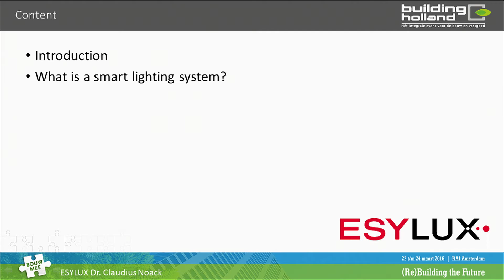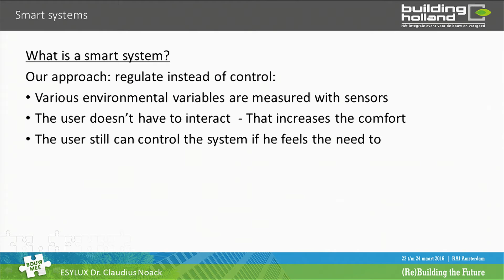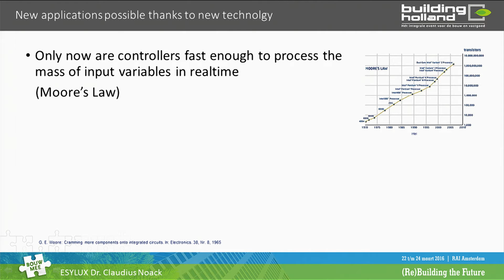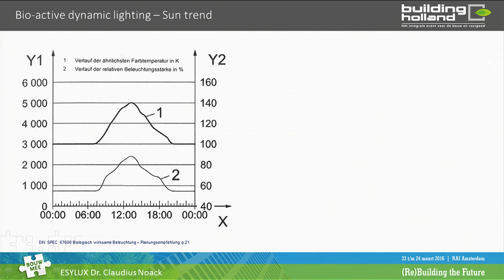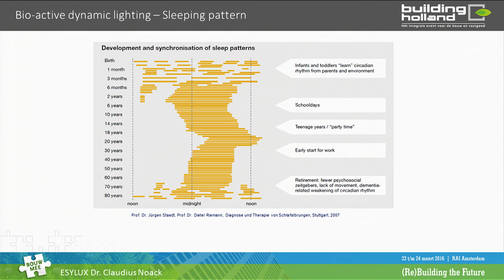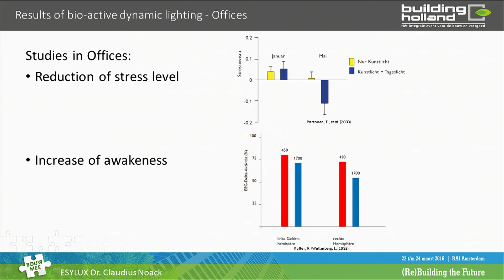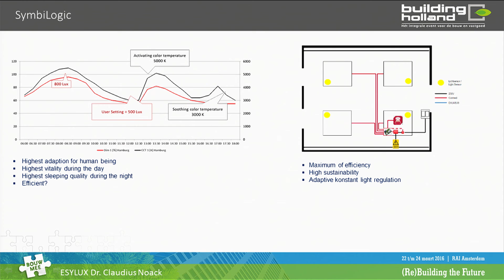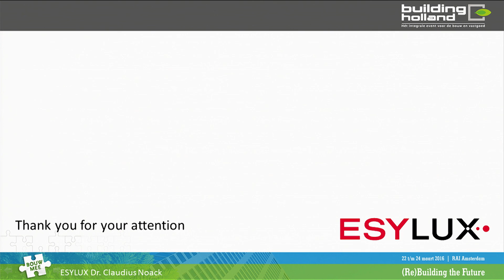BH 16 - SymbiLogic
(Engelstalige presentatie)

In recent years, the term Human Centric Lighting (HCL has gained a lot of interest, but only a few suppliers have really integrated the approach into their lighting systems.

This lecture will explain to you the reason why HCL really works, how it can influence the daily routine and what actual - measurable - results for the users are in finished and ongoing projects. Further it will explain, why the SymbiLogic technology from ESYLUX is the perfect example, of how to implement HCL into a lighting system.